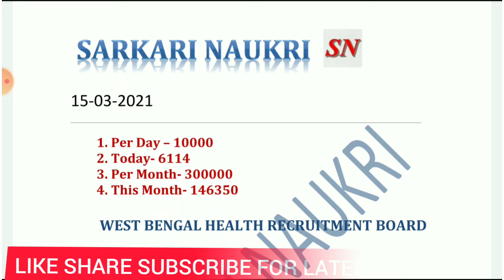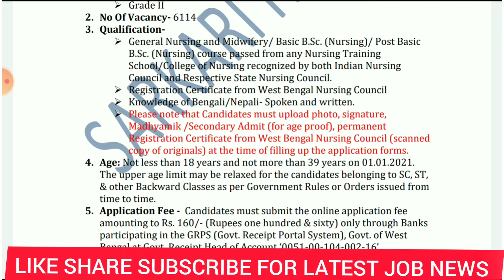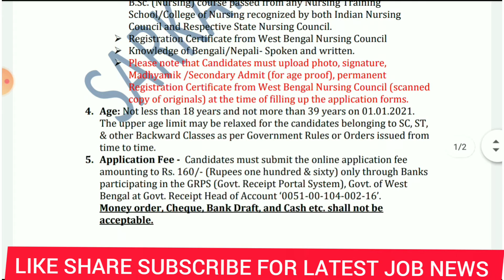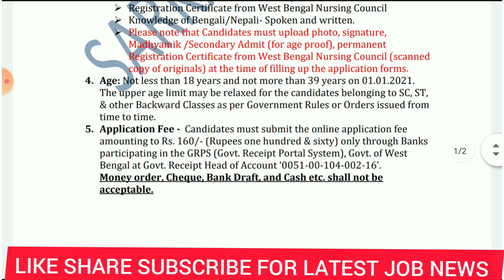New Vacancy 2021 | Government jobs 2021 | Latest govt jobs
Cover Blow Topic-

1. govt jobs
2. sarkari naukri
3. naukri news
4. sarkari job
5. Free job alert 2021
6. Latest govt jobs
7. Government jobs 2021
8. sarkari job find
9. sarkari naukri result
10. freejobalert 2021
11. Job alert 2021
12. govt job alert
13. sarkari naukri 2021
14. government job vacancies
15. sarkari job 2021
16. freejobalert 2021
17. government vacancies
18. 10th pass govt job
19. sarkari job for 12th pass
20. central government jobs
21. sarkari job alert
22. govt job circular
23. job alert 2021
24. latest govt jobs 2021
25. 10th pass job
26. cg govt job
27. govt job 2021
28. sarkari job 2021
29. indgovtjobs
30. Central government jobs for graduates
31. Latest job notification
32. Latest job notification
33. govt job circular 2021
34. sarkari naukri daily
35. free job alert ssc
36. sarkari vacancy
37. iti jobs
38. govt jobs today
39. Free govt job alert
40. Upcoming govt jobs 2021
41. Upcoming govt jobs
42. sarkari naukri 2021
43. New govt jobs
44. sarkari job 10th pass
45. all govt jobs
46. government jobs 2021 for 12th pass
47. state government jobs
48. sarkari bharti
49. Government job vacancies 2021
50. 12th pass govt job for female
51. Government jobs in banks
52. sarkarinaukriblog
53. railway jobs 2021 for 12th pass
54. govtjobguru
55. sarkari job portal
56. Central government jobs 2021
57. 12th pass govt job online form
58. 12th pass govt job
59. sarkari naukri railway
60. freejobalert com 2019
61. govt job notification
62. railway jobs 2021 for 10th pass
63. 10th pass govt job 2021
64. government job circular 2021
65. sarkari job 2021 10th pass
66. latest govt jobs 2021
67. free govt job
68. free job alert cg
69. tamilanguide 2021
70. iti govt job
71. upcoming government jobs
72. civil engineering govt jobs
73. diploma govt jobs
74. new government jobs 2021
75. sarkari vacancy 2021
76. sarkari job

Also Avalabal

1. latest vacancy in haryana 2021
2. Recruitment 2021 for Freshers
3. recruitment 2021 for engineers
4. recruitment for railway 2021
5. recruitment for indian railway
6. jobs indian railway after 12th
7. jobs in indian railway after 10th
8. career in indian railways after 12th
9. jobs 2021 for 12th pass
10. railway jobs 2021 for 12th pass
11. apply railway jobs 2020 for 12th pass
12. railway jobs 2020 for 12th pass government
13. railway jobs 2020 for 12th pass ticket collector
14. railway jobs 2020 for 12th pass female
15. railway jobs 2020 for 12th pass salary
16. digital shiksha and rojgar vikas sansthan vacancy
17. anganwadi recruitment 2021
18. anganwadi recruitment 2021 haryana
19. anganwadi vacancy 2021 haryana in hindi
20. anganwadi vacancy 2021 online apply
21. anganwadi vacancy 2021 mp
22. cg job vacancy 2021 in hindi
23. cg job vacancy 2021 today
24. cg job vacancy 2021 march
25. cg job recruitment 2021
26. cg job news
27. sarkari naukri job
28. sarkari naukri job 2021
29. sarkari naukri job current affairs
30. sarkari naukri job related news

1. anganwadi vacancy 2021  Andhra Pradesh
2. anganwadi vacancy 2021  Arunachal Pradesh-
3. anganwadi vacancy 2021 Assam
4. anganwadi vacancy 2021 Bihar
5. anganwadi vacancy 2021 Chhatisgarh
6. anganwadi vacancy 2021 Goa-
7. anganwadi vacancy 2021 Gujarat
8. anganwadi vacancy 2021 Haryana
9. anganwadi vacancy 2021 Himachal Pradesh
10. anganwadi vacancy 2021 Jharkhand
11. anganwadi vacancy 2021 Karnataka
12. anganwadi vacancy 2021 Kerala
13. anganwadi vacancy 2021 Madhya Pradesh
14. anganwadi vacancy 2021 Maharashtra
15. anganwadi vacancy 2021 Manipur-
16. anganwadi vacancy 2021 Meghalaya
17. anganwadi vacancy 2021 Mizoram
18. anganwadi vacancy 2021 Nagaland
19. anganwadi vacancy 2021 Odisha
20. anganwadi vacancy 2021 Punjab
21. anganwadi vacancy 2021 Rajasthan
22. anganwadi vacancy 2021 Sikkim
23. anganwadi vacancy 2021 Tamil Nadu
24. anganwadi vacancy 2021 Telangana
25. anganwadi vacancy 2021 Tripura- Agartala
26. anganwadi vacancy 2021 Uttarakhan
27. anganwadi vacancy 2021 Uttar Pradesh
28. anganwadi vacancy 2021 West Bengal
ALSO AVALABAL BLOW TOPIC IN THIS YOUTUBE CHENNL
1. Latest Govt Jobs 2021 | Sarkari Naukri 2021 | Rojgar Samachar | Government Jobs in March 2021 | jobs
2. Latest Govt Jobs 2021 | Sarkari Naukri 2021 | Rojgar Samachar | Government Jobs in March 2021 | jobs
3. Latest Govt Jobs 2021 | Sarkari Naukri 2021 | Rojgar Samachar | Government Jobs in March 2021 | jobs
4. post office recruitment 2021, new vacancy 2021,anganwadi, sarkari naukri, post office vacancy 2021
5. 8th Pass / Delhi में सरकारी नौकरी / Freshers / Despatch Rider / age 18-30 / Apply Now
6. post office recruitment 2021, new vacancy 2021,anganwadi, sarkari naukri, post office vacancy 2021